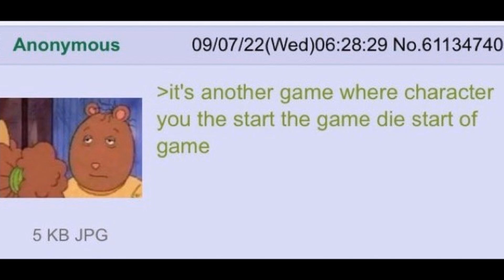Tired Gamer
He's just so bored of the same thing.